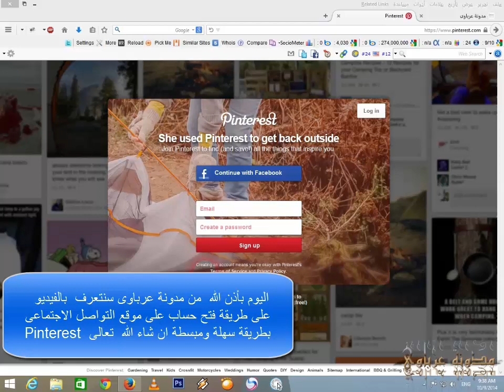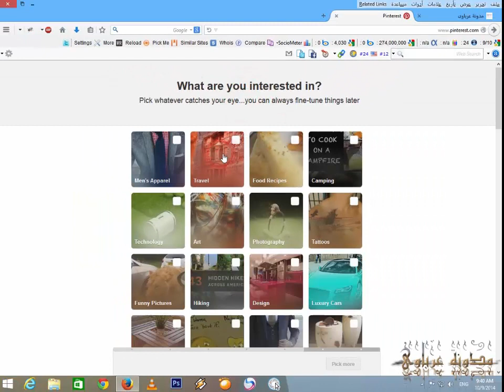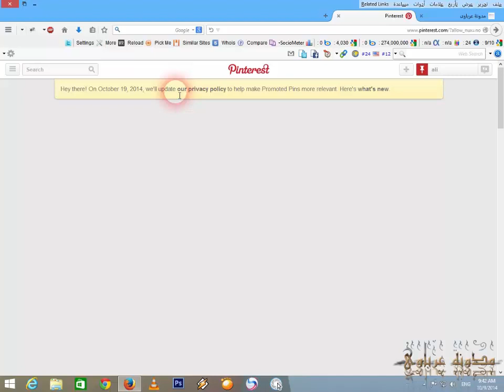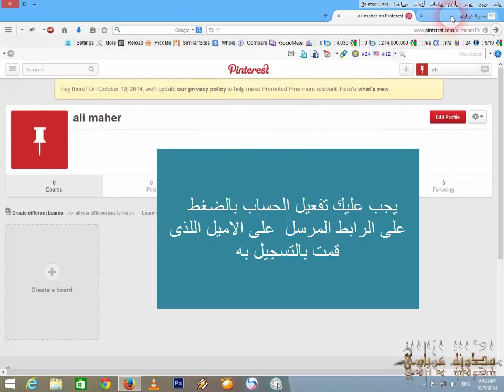طريقة انشاء حساب على موقع Pinterest